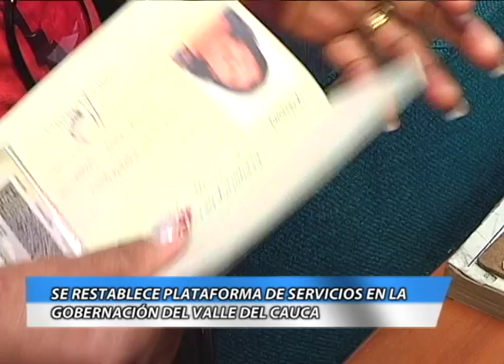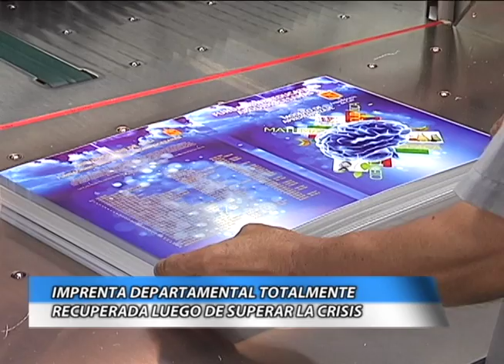Informativo Bien Hecho - Agosto 22 de 2014